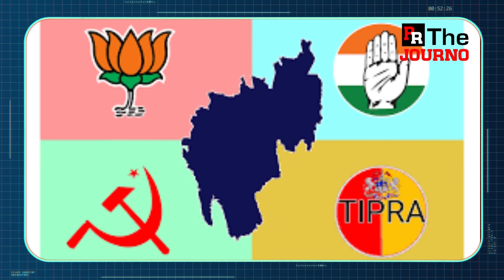ബിജെപിയുടെ സിറ്റിംഗ് സീറ്റിലും സിപിഎം ജയം ഉറപ്പാക്കി..| Tripura Byelection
പ്രിയരേ
നമ്മുടെ ഫേസ്ബുക്ക് പേജാണ്..ഫോളോ ചെയ്ത് പിന്തുണയ്ക്കാന്‍ അഭ്യര്‍ത്ഥന..
ത്രിപുരയില്‍ രണ്ട് സീറ്റിലും
ബിജെപി വീഴും..

തിപ്രയും കോണ്‍ഗ്രസും മത്സരിക്കില്ല...
സിപിഎമ്മിന് ഹാട്രിക് ചാന്‍സ്..